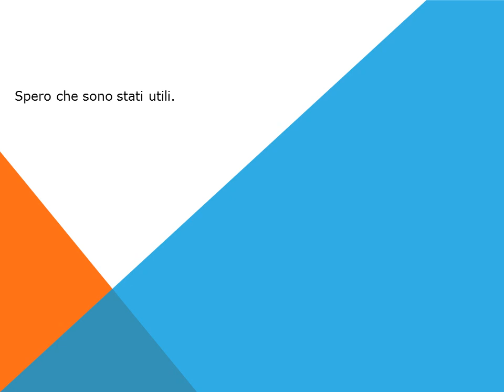Tutorial come sostituire il filtro abitacolo climatizzatore antipolline nella Citroen C1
Brico come sostituire il filtro abitacolo climatizzatore antipolline nella  Citroen C1